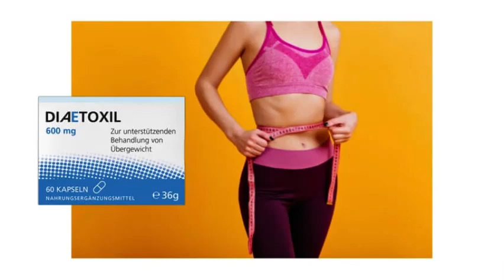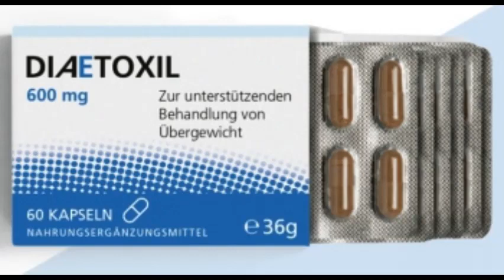Diaetoxil Kapseln Bewertungen, Bestellen, Preis or Test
Diaetoxil Kapseln - Eines der besten derzeit erhältlichen Produkte sind sicherlich die Diaetoxil-Inhaltsstoffe, die Menschen auf absolut effektive und natürliche Weise beim Abnehmen unterstützen. Diaetoxil Kapseln Auch als Superfood hat sich diese Algenart in den letzten Jahren einen Namen gemacht. Spirulina wirkt sich vor allem im Hinblick auf die Konzentrationsfähigkeit und den Schlaf positiv aus. Zudem wird der Körper bei der Entgiftung positiv unterstützt. Einer der wichtigsten Bestandteile von Weizengras ist Chlorophyll. Diese natürlichen Farbstoffe, die von Pflanzen gebildet werden, wirken nicht nur entgiftend, sondern schützen auch das Immunsystem.Wer sich bereits für ein Abnehmpräparat entschieden hat, möchte natürlich auch wissen, wann eine erste Wirkungsweise zu beobachten ist . Korrespondent möchten wir auch diese Frage zur Diaetoxil-Wirkung beantworten. Bei bekannten Produkten kann grundsätzlich keine genaue Frist angegeben werden. Über die Wirkungsweise macht der Hersteller keine überschwänglichen Angaben. Jeder Benutzer reagiert anders auf Inhaltsstoffe und die Ergebnisse variieren entsprechend.  Leider handelt es sich dabei meist um Produktfälschungen mit negativen Auswirkungen für den Benutzer. Auf Rechnung kann das Präparat weder direkt beim Hersteller noch über den baaboo.shop bestellt werden. Weitere Zahlungsmethoden wie Kreditkarten oder PayPal stehen bei beiden Anbietern zur Verfügung. Grundsätzlich eignen sich die Kapseln für alle Anwender, die auf natürliche Weise Fett verbrennen möchten, um den Organismus optimal zu verbessern und zu entgiften. Wenn Sie jedoch übergewichtig sind, sollten Sie vor der Einnahme einen Arzt konsultieren. Das war es also, unsere Bewertung von Diaetoxil. Wir können mit einem guten Gefühl unseren Selbsttest und unsere Recherche zu Kapseln Revue passieren lassen. Es ist sicher und gesund für den Körper, da es aus natürlichen und biologischen Zutaten hergestellt wird. Nein, wir brauchen keine Beratung zur Verwendung dieses Nahrungsergänzungsmittels zur Gewichtsreduktion. Er ist geschaffen von Experten und Wissenschaftlern nach mehreren Tests. Sie können es also ohne Rücksprache mit dem Arzt konsumieren. Diaetoxil ist ein neues Nahrungsergänzungsmittel, das Körperfett reduziert. Es ist eine aktive Formel mit erstaunlichen Inhaltsstoffen.    Offizielles Internet